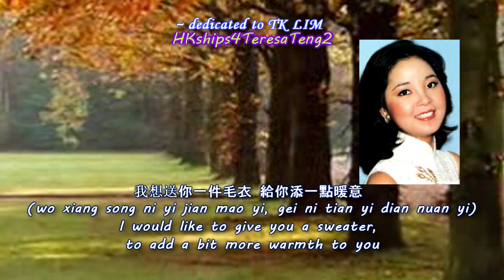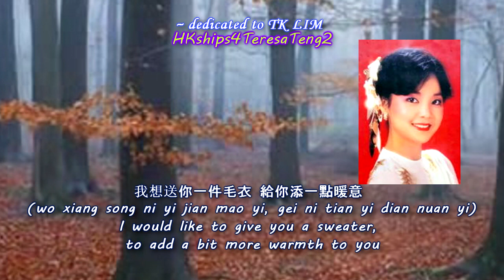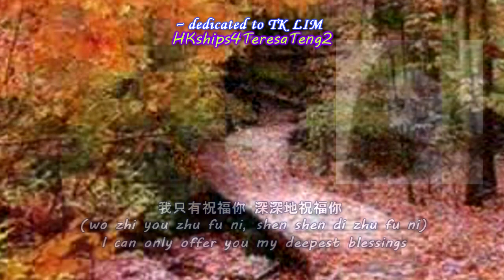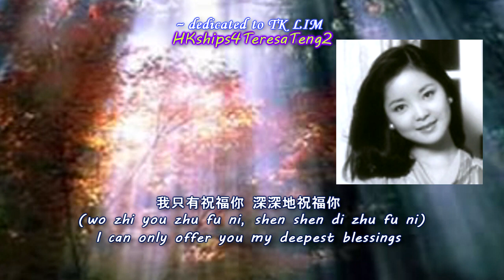鄧麗君 Teresa Teng 秋光 Autumn Light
This song is included in this channel's playlist of 島國之情歌第三集 Island Love Songs Album Number Three
秋光 Autumn Light, had previously been uploaded in my original Hkships channel on January 16, 2008.  It was published in the album 島國之情歌第三集—絲絲小雨 (1977) Island Love Songs album Number three --- Light Drizzle (1977).  日本原曲: 晩秋 ban-shuu: Late Autumn
作曲:森岡賢一郎
填詞:莊奴